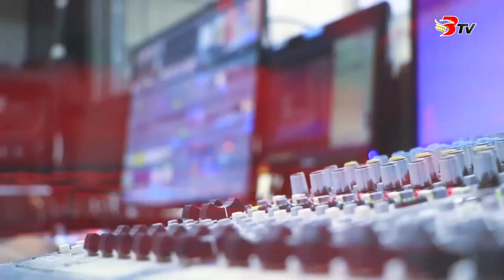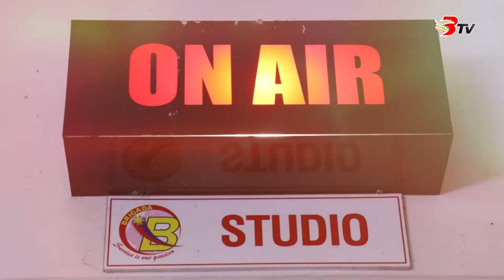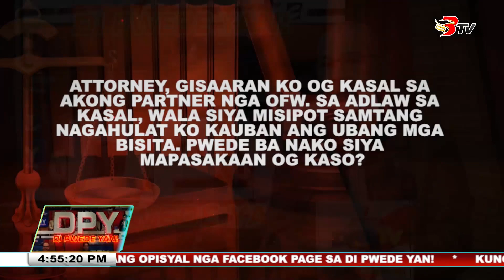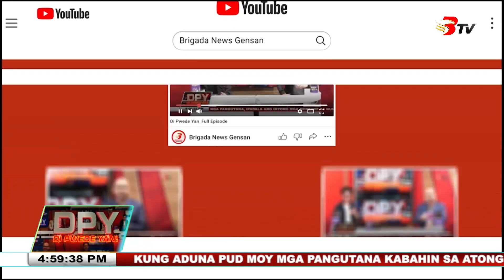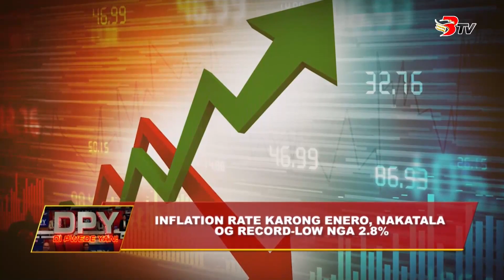Di Pwede Yan February 7, 2024 Full Episode